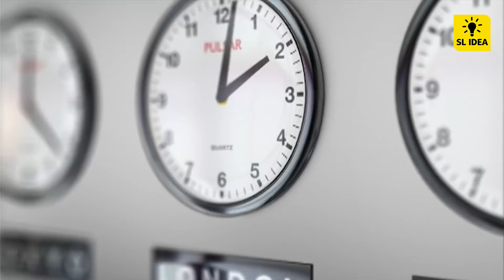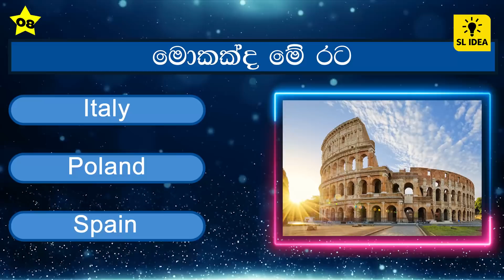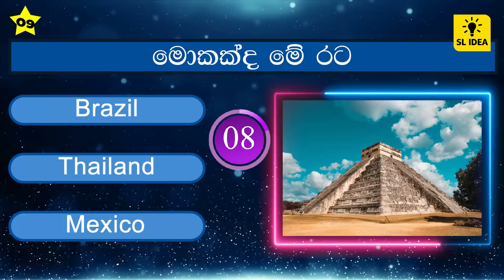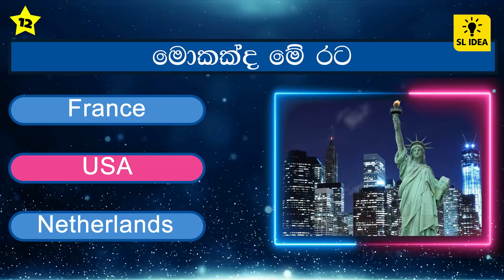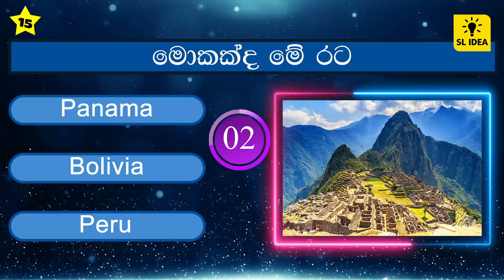Guess 15 Country's In This Geography Quiz